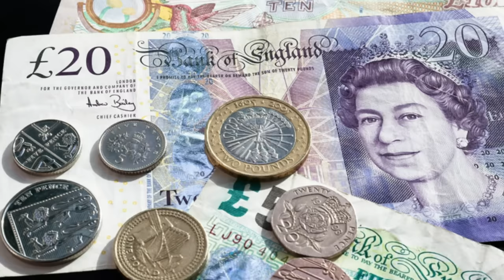10 Surprising Facts about Kuwait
10 Surprising Facts about Kuwait.

In today’s video, I’ll be sharing 10 interesting facts about the beautiful country of Kuwait, an Arab kingdom in Asia on the northwestern coast of the Persian Gulf (Arabian Gulf if you live in Kuwait).